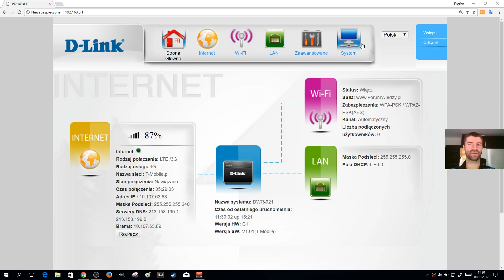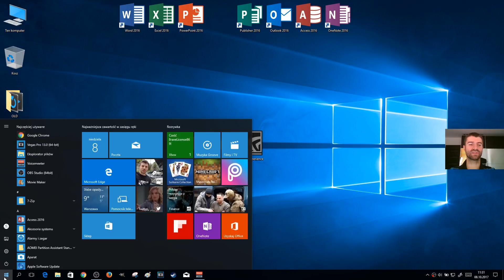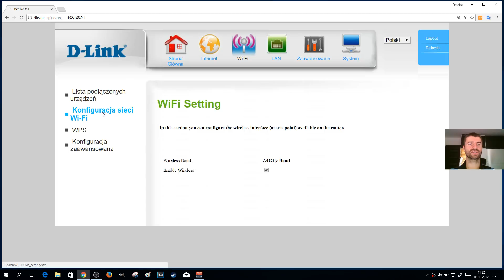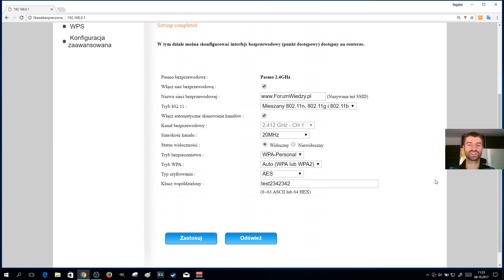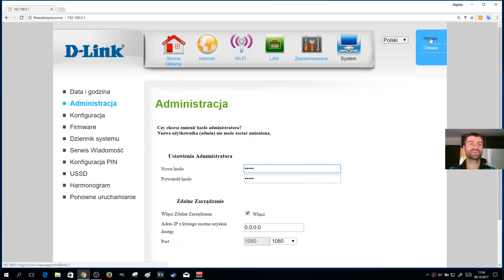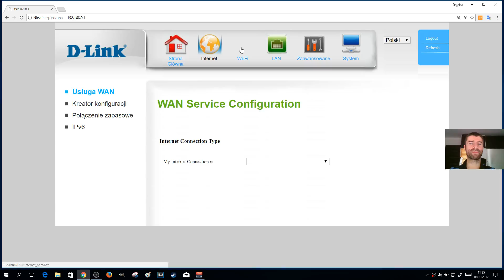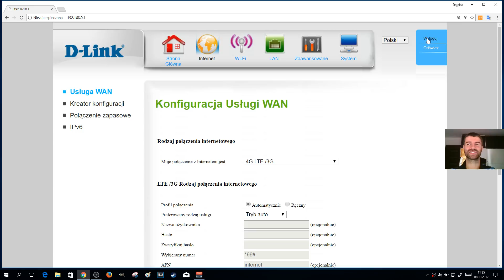Jak sprawdzić IP routera WiFi LTE LAN 4G? Jak wejść do ustawień routera? | ForumWiedzy.pl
Zobacz, jak wejść do swojego routera i zmienić np. hasło do sieci wifi lub wiele innych. Warto to robić raz na rok, by zadbać o bezpieczeństwo swojej sieci, za której wykorzystanie odpowiadasz.

Info
Drogi Widzu! Zapraszam Ciebie do subskrypcji (czerwony przycisk) mojego kanału ForumWiedzy.pl na YouTube, dzięki czemu nie ominie Ciebie żaden ciekawy film (Recenzja, Test, Poradnik, Informacja). Filmy są tworzone na potrzeby widzów i często wynikają z ich bezpośrednich próśb, stąd też jeśli uznasz, że chcesz zgłębić temat w danej tematyce, zaproponuj film, jaki powinien powstać, czego dotyczyć, jaki konkretnie wątek Ciebie interesuje, a być może specjalnie dla Ciebie taki film na kanale powstanie.

Dołącz do ForumWiedzy.pl w mediach społecznościowych i bądź z nami na bieżąco!